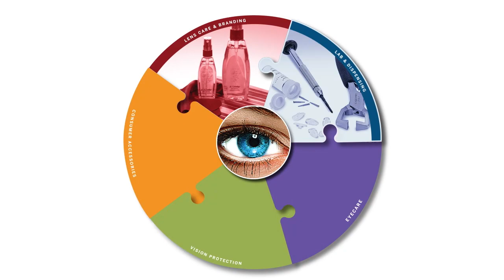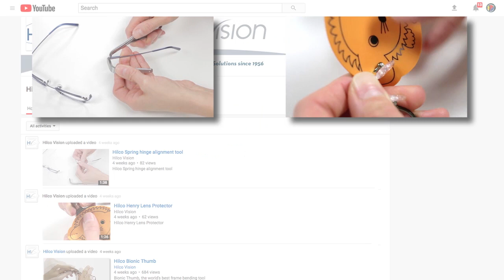Hilco Vision Corporate Video